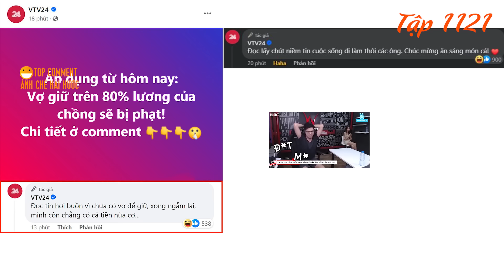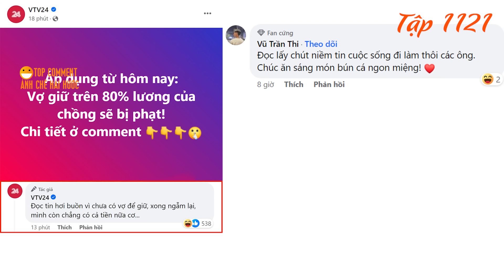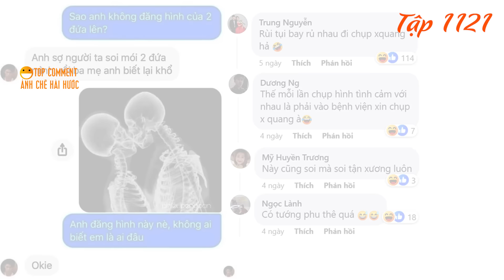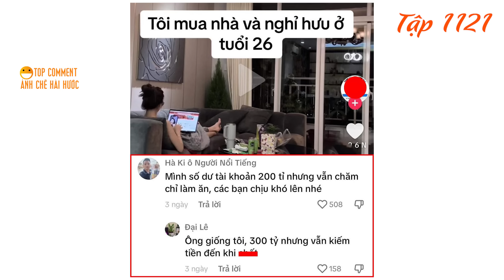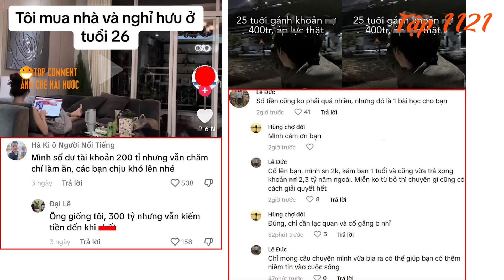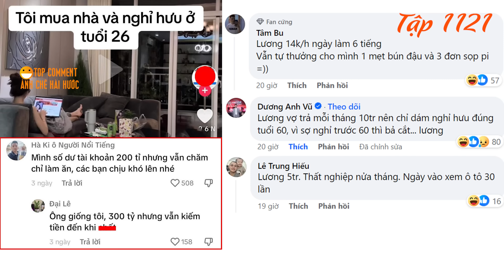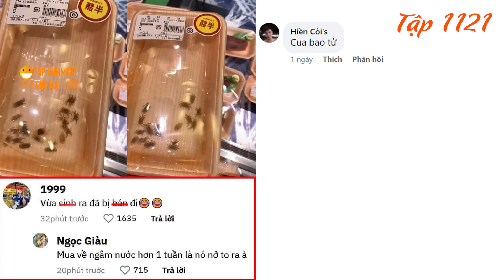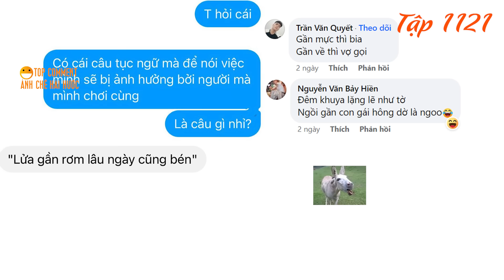Vợ giữ trên 80 phần trăm lương của chồng sẽ bị phạt, Người yêu không chịu đăng ảnh tôi lên mạng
Vợ giữ trên 80 phần trăm lương của chồng sẽ bị phạt.
Người yêu không chịu đăng ảnh tôi lên mạng và cái kết.